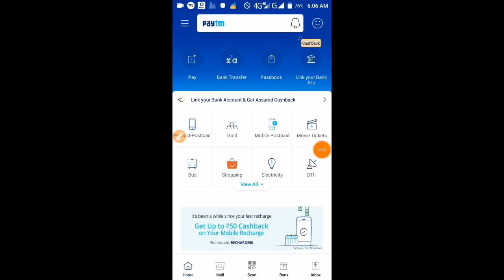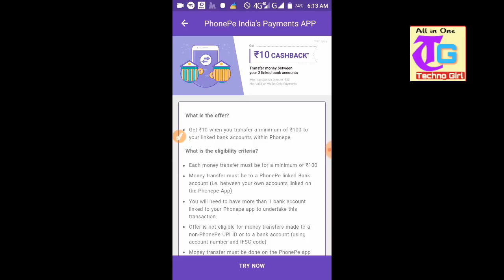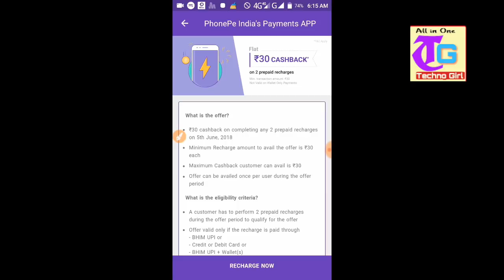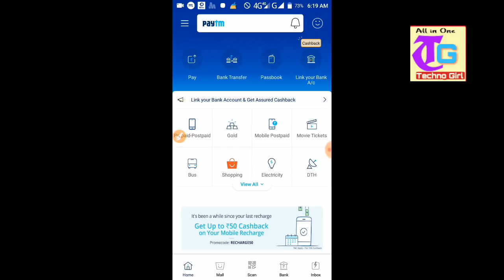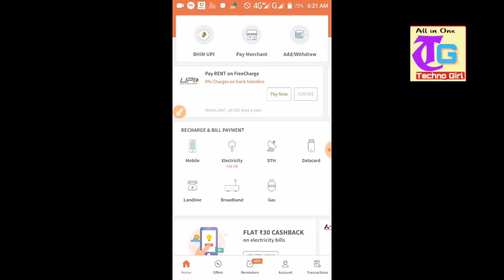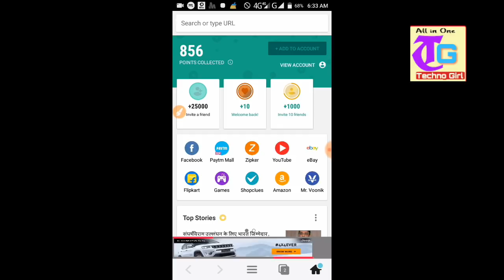FreeCharge 140 Rs Promocode || Paytm UPI offer on June || 25 Rs Recharge Offe4 For All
In this Video I told So Many Offer Of Collection...like FreeCharge , Paytm , Phonepe etc..If You Want To Know About All Offer Then Must Watch this Video ☺

⚫⏩ NOTE ::- 30 Rs UPI Offer June Month per Active nahi hai☺.
                          (Sorry😟...for that )

(Get 75 Rs on Your 1st Transaction )

⚫ ⏩PHONEPE APP (Get 75Rs On 1st Transaction )

⚫⏩ TEZ APP (Get 51 Rs )

⚫⏩ App Browser ( Get 5 Rs Paytm Cash )

 (Get 50 Rs Paytm Cash Instant )

( Get 5Rs Instant )

⏩REFER CODE :- W8CR1M

⚫⏩ Paytm Cash Earning App (Get 50 Rs Instant )

⚫ ⏩ Best Paytm Cash App ( Get 5 Rs Paytm Cash )

⚫⏩Earn Playing Quiz ( Get 10 Rs Instant )

Invite Code ::- TECH3197

Respect All Members Of Our swt Family😊

Never use Slang on Comments Section ( If u Have any Problems/ Dobut u can say it.. I defiantly help you )